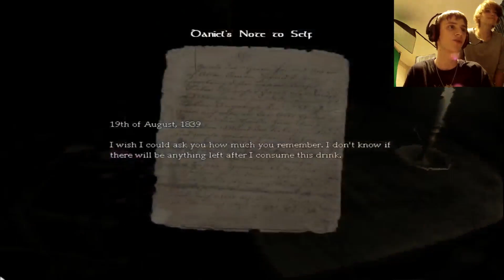GDX plays Amnesia! Part 1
GDX: Yes... I finally got off my pathetic wimpy butt and played amnesia. And all it took was for TV_Master to come to my house and nag me to death.